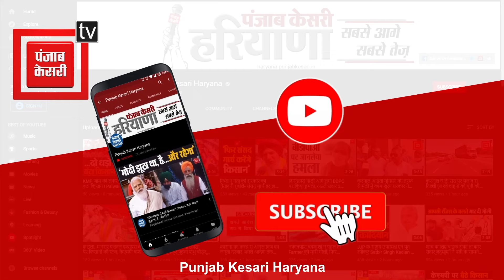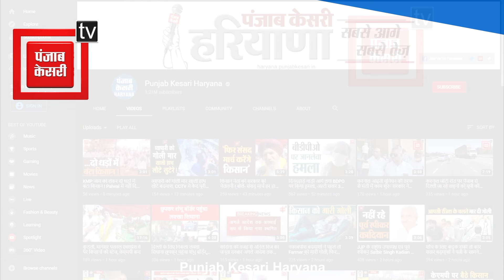देश विरोधी नारे को लेकर घिरी Congress, Naveen Rohilla ने प्रदेश अध्यक्ष Udaybhan को लपेटा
विधानसभा चुनाव के चलते पलवल में राजनीतिक माहौल काफी गरमाया हुआ है...जिसके चलते कुछ शरारती तत्व शांतिपूर्ण माहौल को बिगाड़ने पर तुले हुए हैं...हाल ही में हथीन में कांग्रेस प्रत्याशी मोहम्मद इसराइल के समर्थन में निकाले गए जुलूस में पाकिस्तान जिंदाबाद के नारे लगे..